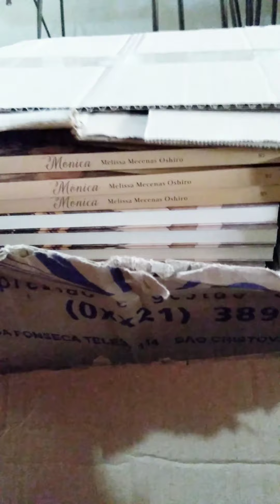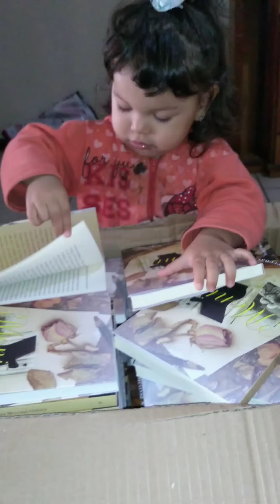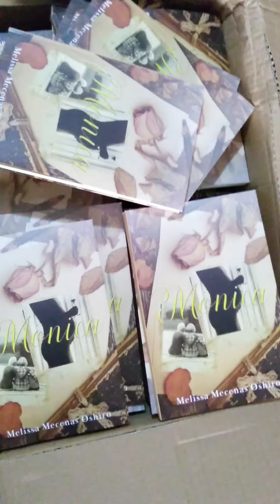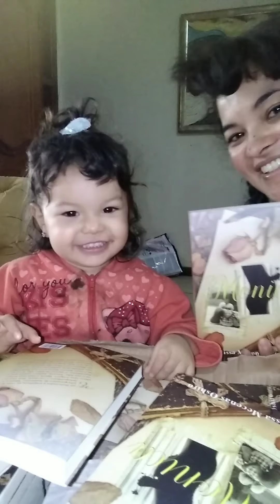Mônica e Poliana!